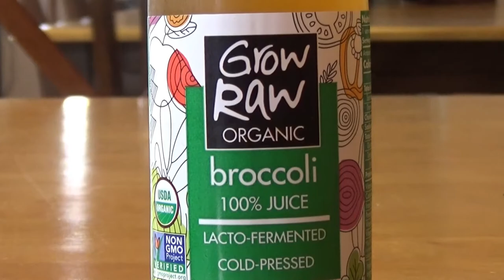Limbo Grub: GROW RAW BROCCOLI JUICE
EPISODE 260

Some days you just can’t get rid of a bomb!

Also: Avocado is a fruit!?? You lean something new every day.